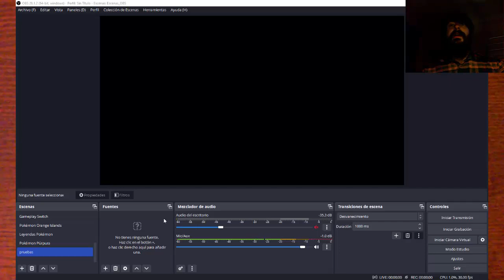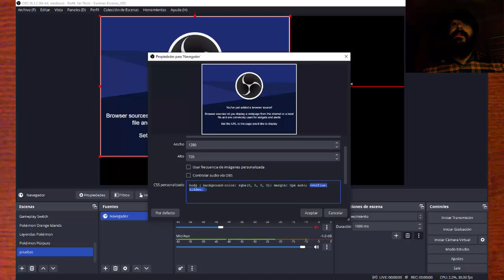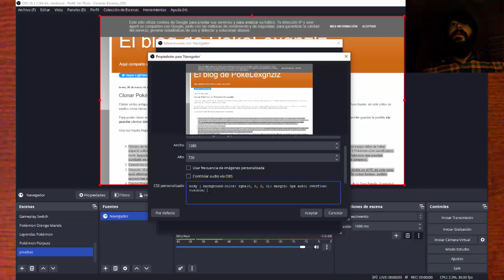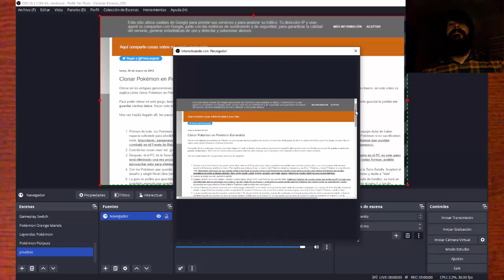Desplazarse en Navegador en OBS Studio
¿No podéis desplazaros por un sitio web que habéis agregado como Navegador en OBS Studio? Tal vez se deba a que necesitáis quitar la propiedad de CSS "overflow: hidden;" para dejar de ocultar el contenido excedente. Entonces aparecerá la barra de desplazamiento y moveros libremente por las páginas mostrándolas en el navegador.

Música usada:
Loving Caliber - Faster Car